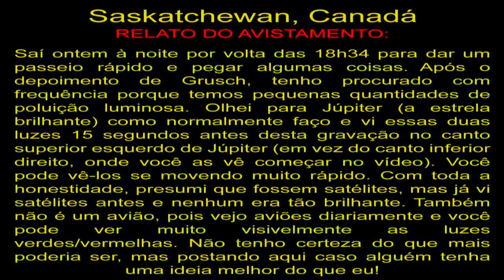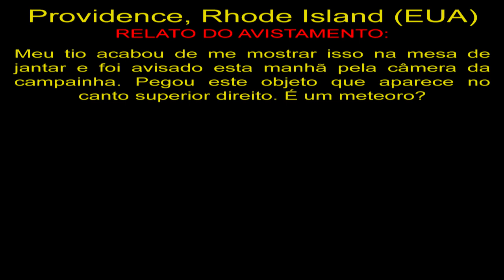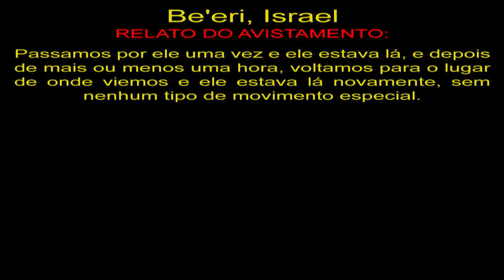OVNI Flagrado em Be'eri, Israel UFO Spotted in Be'eri, Israel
Saskatchewan, Canadá
Saí ontem à noite por volta das 18h34 para dar um passeio rápido e pegar algumas coisas. Após o depoimento de Grusch, tenho procurado com frequência porque temos pequenas quantidades de poluição luminosa. Olhei para Júpiter (a estrela brilhante) como normalmente faço e vi essas duas luzes 15 segundos antes desta gravação no canto superior esquerdo de Júpiter (em vez do canto inferior direito, onde você as vê começar no vídeo). Você pode vê-los se movendo muito rápido. Com toda a honestidade, presumi que fossem satélites, mas já vi satélites antes e nenhum era tão brilhante. Também não é um avião, pois vejo aviões diariamente e você pode ver muito visivelmente as luzes verdes/vermelhas. Não tenho certeza do que mais poderia ser, mas postando aqui caso alguém tenha uma ideia melhor do que eu!

Providence, Rhode Island (EUA)
Meu tio acabou de me mostrar isso na mesa de jantar e foi avisado esta manhã pela câmera da campainha. Pegou este objeto que aparece no canto superior direito. É um meteoro?

Be'eri, Israel
Passamos por ele uma vez e ele estava lá, e depois de mais ou menos uma hora, voltamos para o lugar de onde viemos e ele estava lá novamente, sem nenhum tipo de movimento especial.

OVNIS Reais
Real UFO
НЛО